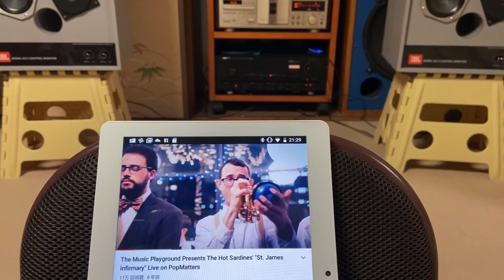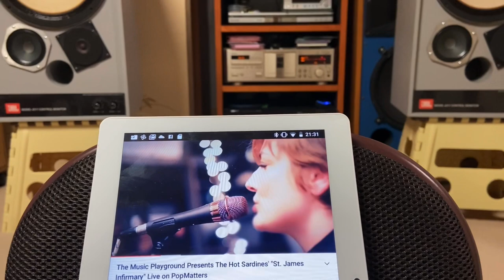JBL4311A The Hot Sardines "St. James Infirmary